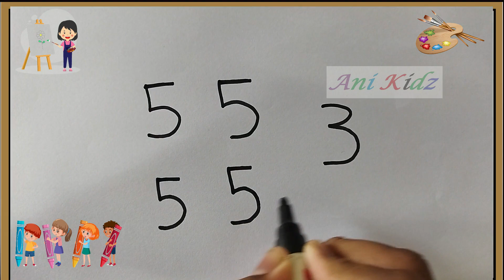வரைதல் || 5,3 எண்கள் பயன்படுத்தி நாய்க்குட்டி வரைதல் || குழந்தைகளுக்கான எளிமையான படம் வரைதல் முறை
Kids can easily learn how to draw easily by using simple tricks from the help of watching this video.
Simple way to learn drawing.